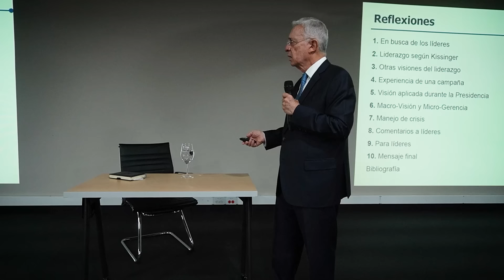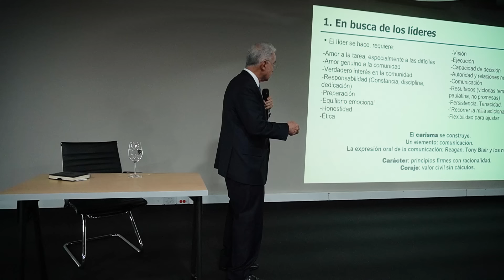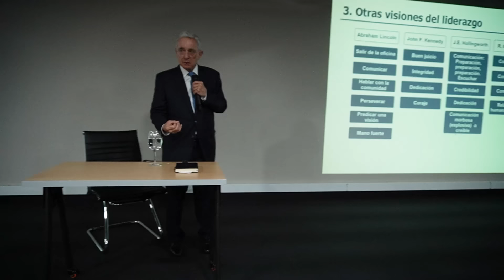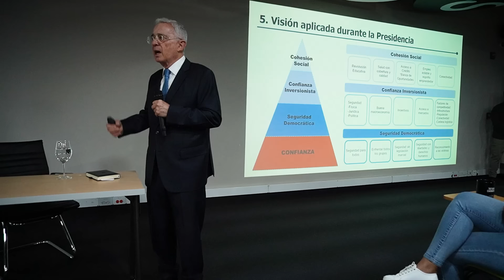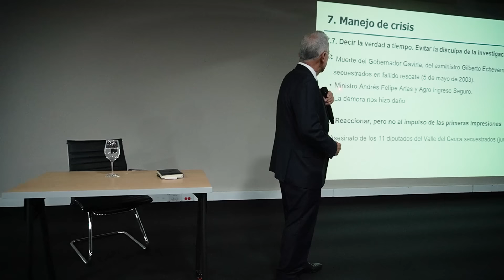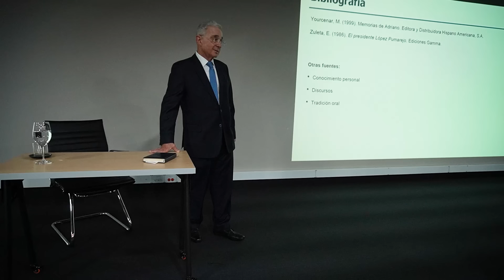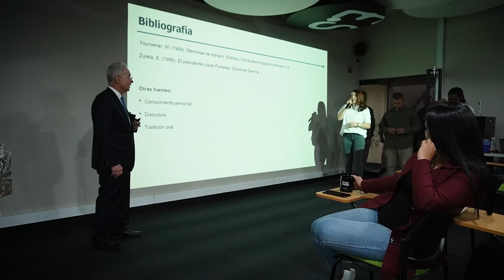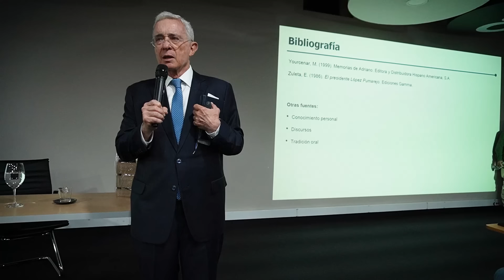Liderazgo y Manejo de Crisis por Álvaro Uribe Vélez - 3 de julio de 2024